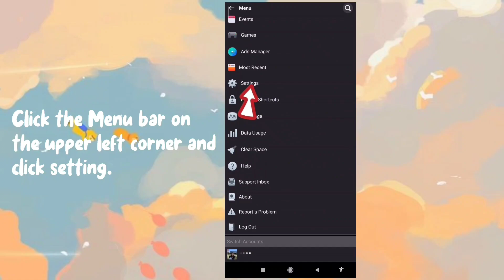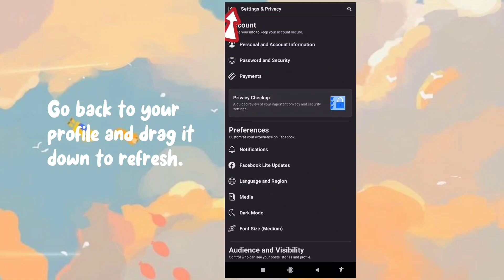How to Set Single Name on Facebook 2021 tutorial | Only Dara 🌼